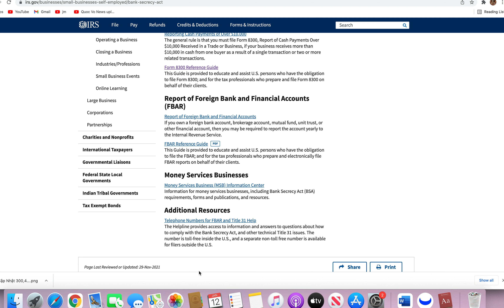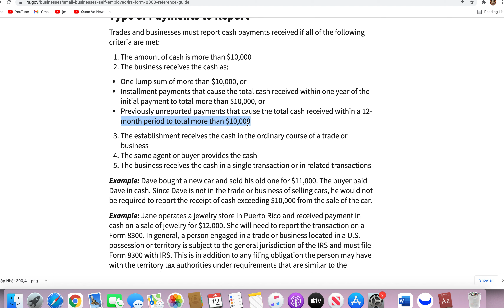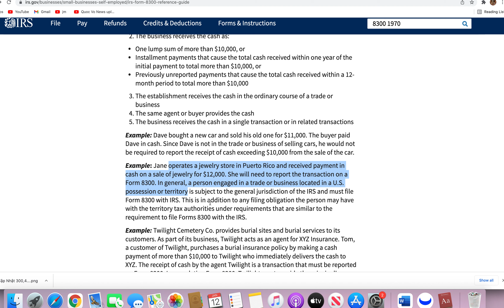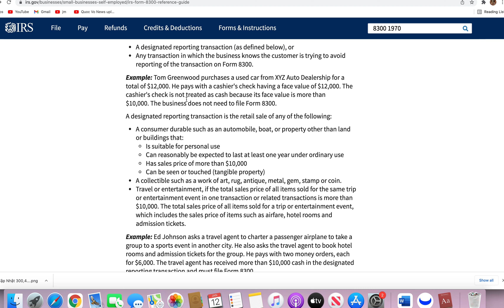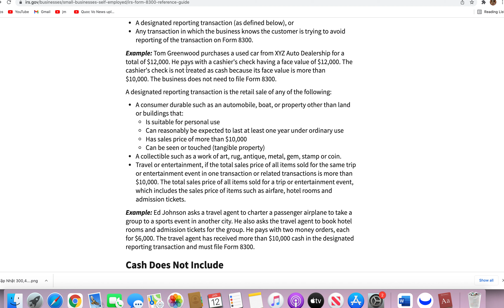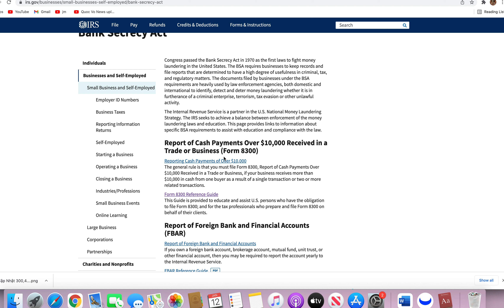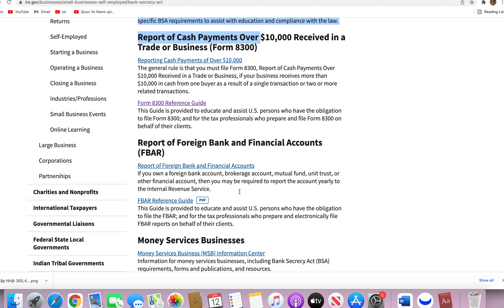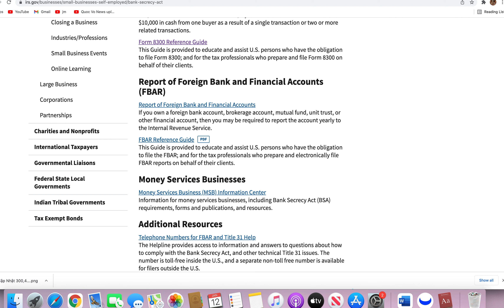Mua Xe car mới, Bán Xe car cũ nhận cash vượt quá 10.000 đô có phải file form 8300 ko?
My channel name: Vanessa Cuoc Song My